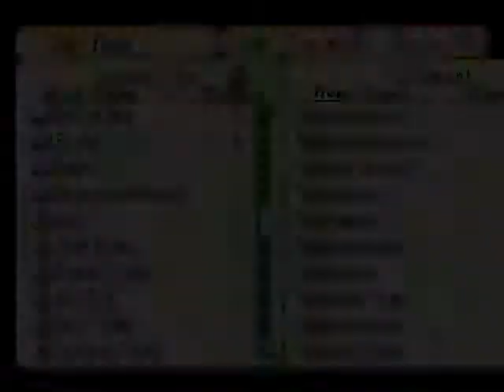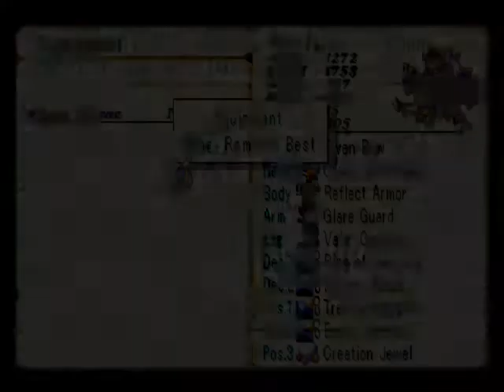Valkyrie Profile Part 64 - Castle In The Sky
Today, we enter the final dungeon open to us on Midgard: The Celestial Castle.
This is also, incidentally, the final Hard Mode Dungeon.